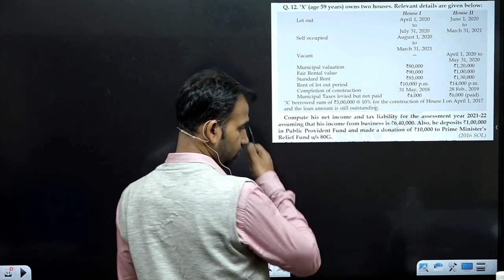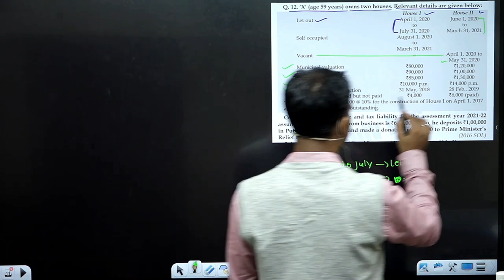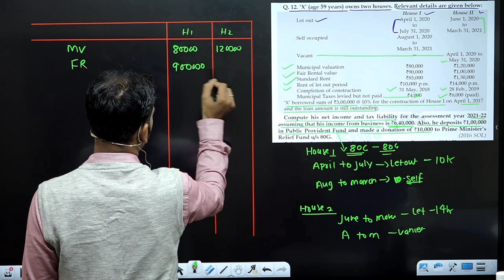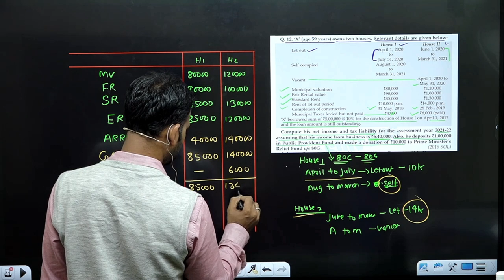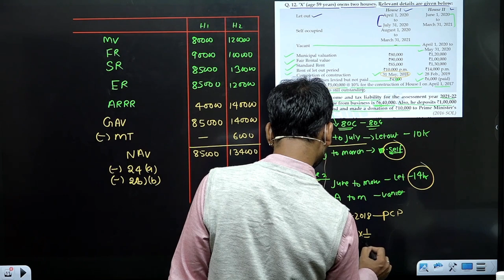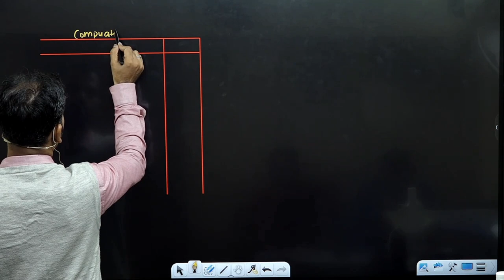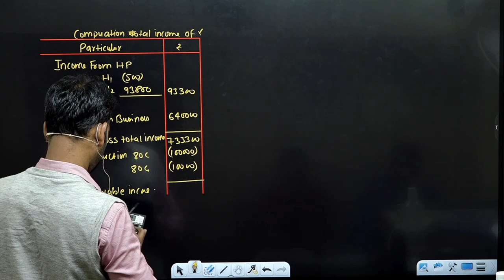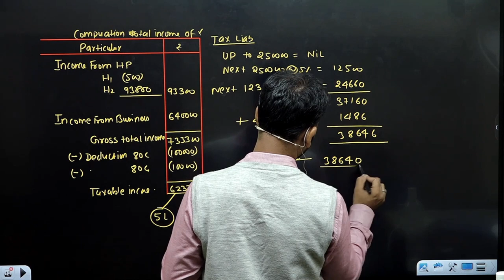income tax class for b.com | practice question | income from house property | part 23 | by anuj sir